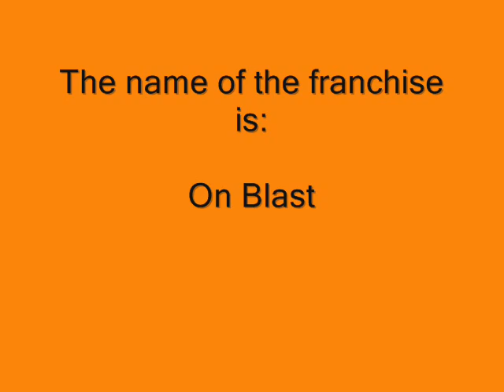Madden 10 Andre Carter vs Ronnie Brown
If you liked the other video Chike Okeafor vs Willie Parker you'll have deja vu!